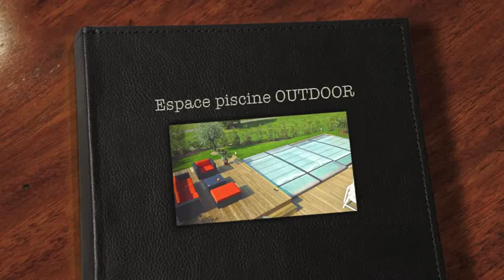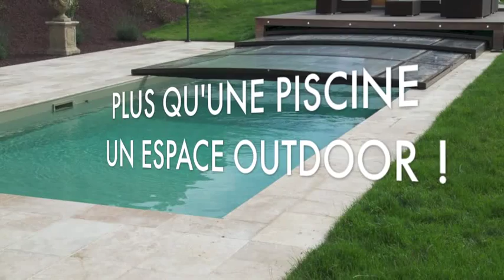Construction d'Espaces Piscines Outdoor - Euro Piscine Services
Plus q'une simple piscine, c'est un véritable espace de vie en extérieur que nous vous proposons. Profitez de votre piscine en famille ou entre amis tout au long de l'année.
Vous pouvez ajouter sur la terrasse une pergola, un jacuzzi, votre barbecue... tout pour enrichir cet espace convivial.